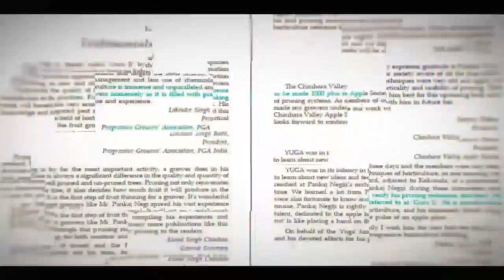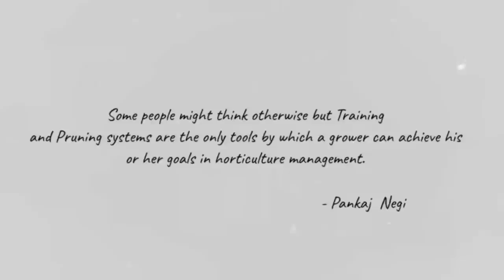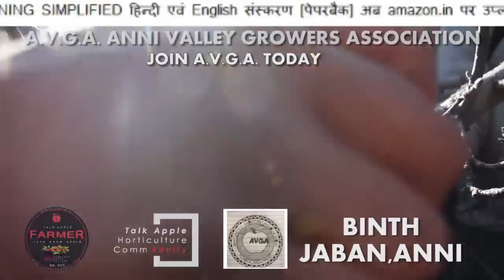भाग 2 | जाबन, A_V_G_A | श्री_पंकज_नेगी_जी | बागवानी और प्रूनिंग जागरूकता सत्र 2019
HORTICULTURE AND PRUNING AWARENESS TOUR, JABAN, ANNI , December 2019
SESSION ORGANISED by  ''A.V.G.A. ANNI VALLEY GROWER ASSOCIATION